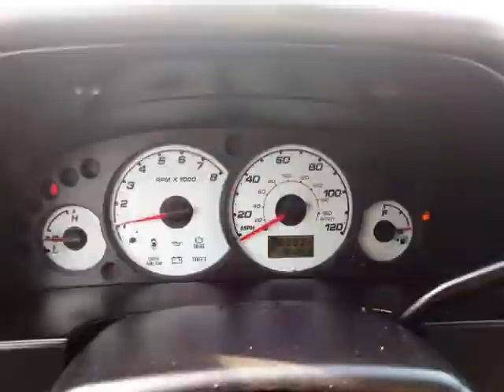2003 FORD ESCAPE XLS (Corpus Christi, Texas)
CC Sales
2233 Saratoga Blvd.